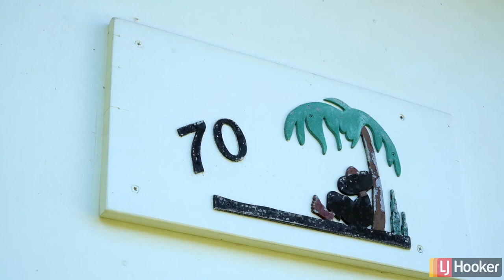70 Gondola Road, North Narrabeen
Single level cottage style house

Contact Grant Matterson 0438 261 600

On a level block on 580 sqm approx and backing onto bushland setting
Exciting possibilities await this family home, in one of North Narrabeen's most prized pockets
Comfortably presented with loads of coastal character, it offers a large man cave style garage with a rooftop wet bar, bathroom, rumpus room and retreat area

- Peaceful and private setting, sun filled parcel of level land
- Potential to maximise the property and renovate
- Large and inviting living room with loads of natural light
- Tidy spacious kitchen adjacent to the family dining room
- All bedrooms have built-ins
- Lock-up garage plus parking for two additional vehicles
- Highly desired, child-friendly locale, North facing rear yard
- Level walk to village shops, cafes and buses